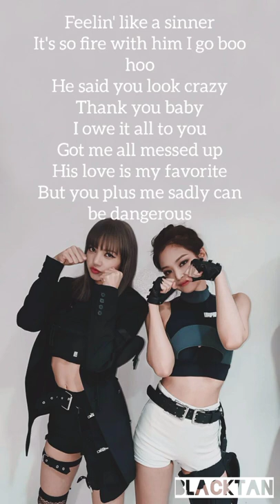JENLISA'S kill this love rap .